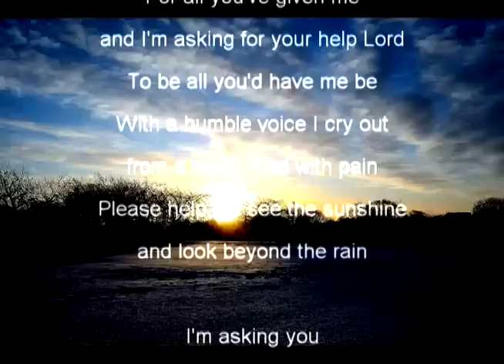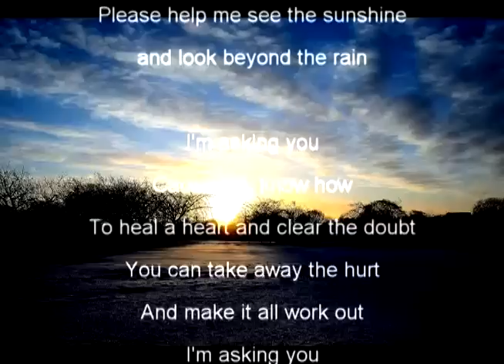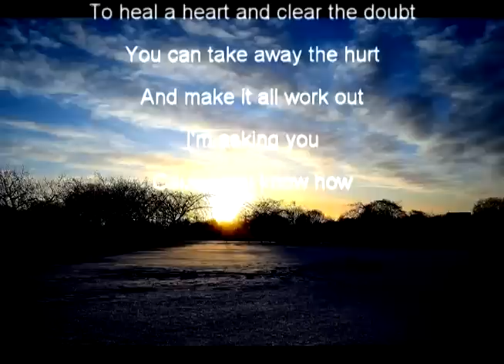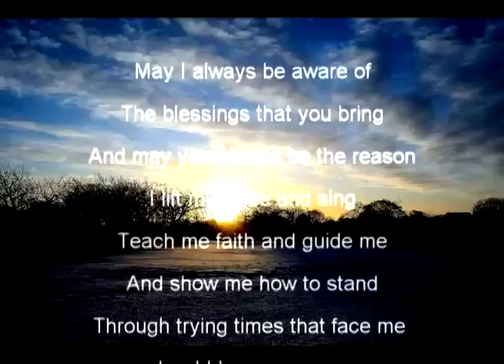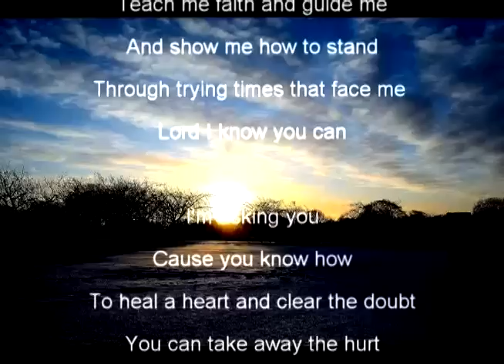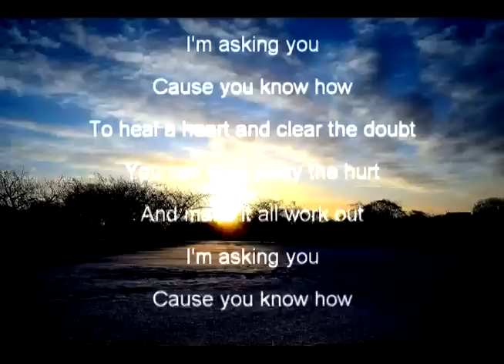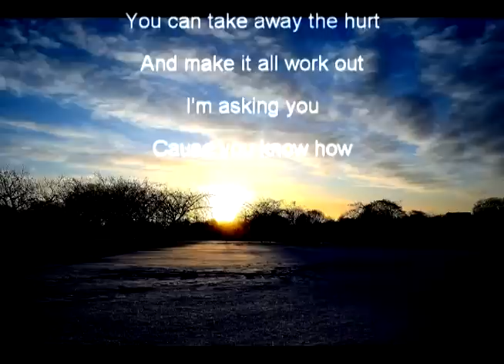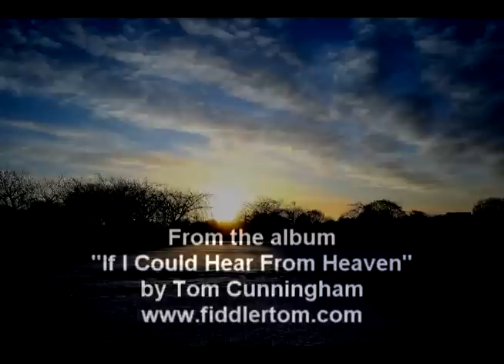I'm Asking You - Tom Cunningham